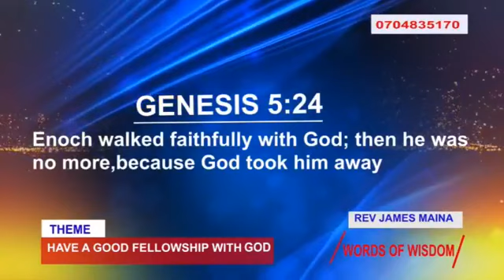SCHOOL OF PRAYER.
By Rev James Maina of Neno Mombasa.